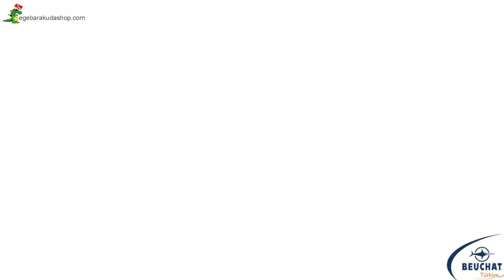Medi Aegean - Gokhan Senses - Spearfishing